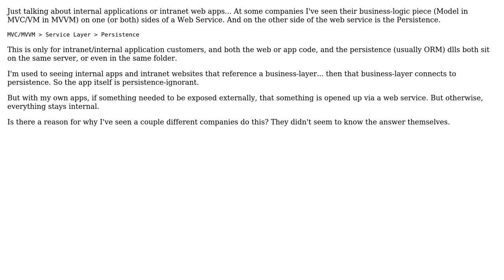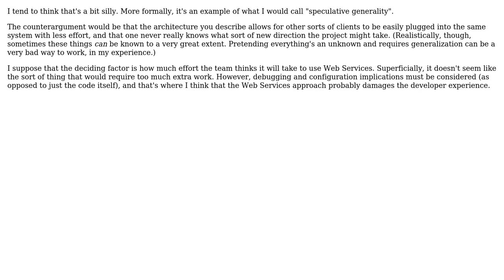Software Engineering: Should my internal MVC/MVVM application use Web Services for Persistence?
With thanks & praise to God, and with thanks to the many people who have made this project possible! | Content (except music & images) licensed under CC BY-SA | Music | Images & others | With thanks to user user1172763 user Suamere user gnat and the Stack Exchange Network Trademarks are property of their respective owners. You are responsible for your own actions.